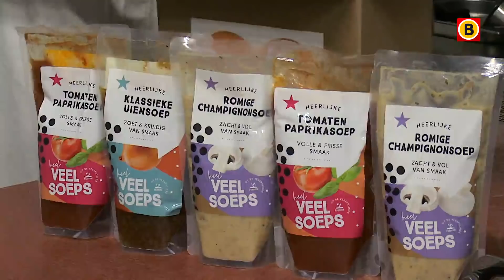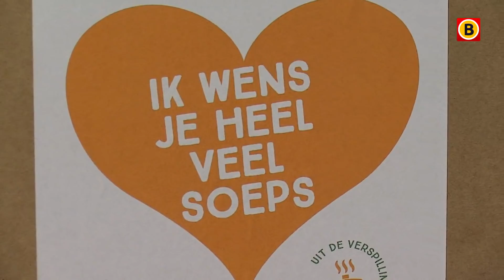Eet meer soep en help de boeren en de voedselbank | Omroep Brabant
Een voedselpakket met soep kopen en daarmee boeren én de Voedselbank steunen. Dat is het idee van de actie 'Ik wens je heel veel soeps', die vanwege de coronacrisis in het leven is geroepen. "De koper krijgt er vijf maar betaalt er zes. Die zesde zak soep gaat naar de voedselbank. Zo kan je er ook nog mensen in nood mee helpen", zegt de bedenker. Al het Brabantse nieuws volgen?